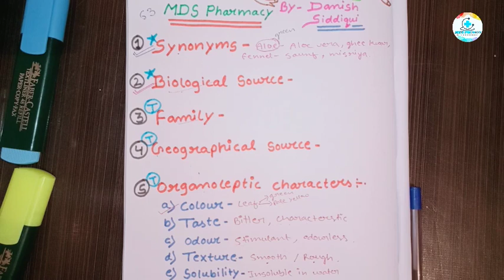🤩 Amazing Tricks to learn Pharmacognosy drugs || D Pharm & B Pharm || Must watch.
Hello everyone ,
I'm Muhammad Danish Siddiqui
                       AND
MDS Pharmacy
We learn about ,  Tricks to learn pharmacognosy drugs ,  According to New Syallabus PCI . Handwritten notes , D Pharm 1st year in detail .
Here in this video , we learn
Tricks to learn :-
👉🏻Family
👉🏻Geographical source
👉🏻Organoleptic characters
👉🏻Chemical Constituents
👉🏻Uses
of Crude drugs of pharmacognosy D Pharm 1st year
If you want notes, please comment in the comment box.

And if any query , comment also .

This Video is also helpful for B.pharm  students.

‎@Kcl Tutorials
‎@Udit Pharmacy
‎@Solution- Pharmacy
‎@E Pharmacy Study
‎@Easy Study Pharmacy
‎@Carewell pharma

Others :-
pharmacognosy in hindi
pharmaceutics 1 d pharmacy
alkaloids pharmacognosy
d pharm class 1st year
d pharma 1st year online classes
d pharmacy 1st year pharmacognosy 1st chapter
pharmacognosy d pharm 1st year chapter 3
introduction to pharmacognosy
d pharmacy 1st year lectures
scope of pharmacognosy
adulteration
d pharma online class
pharmaceutical chemistry d pharm 1st year chapter 1
pharmacognosy chapter 2
the cell d pharma 1st year
d.pharma 1st year syllabus
pharmaceutical chemistry d pharm 1st year
terpenoids pharmacognosy
tissue anatomy and physiology
pharmacognosy chapter 1
pharmacognosy d pharm 1st year 1st chapter notes
pharmacognosy chapter 3
social pharmacy d pharmacy 1st year
cell chapter d pharmacy
definition of pharmacognosy
pharmaceutical chemistry 1 chapter 1
hap d pharma 1st year chapter 1
history of pharmacognosy
history of pharmacognosy d pharma 1st year
pharmaceutical chemistry 1
pharmaceutical chemistry chapter 1

Pharmacognosy notes
D pharmacy notes
Diploma in pharmacy notes
D pharm notes
lectures of D pharma
Pharmacognosy ch 3 notes D pharm 1st year
D pharma 1st year Pharmacognosy
D pharma 1st year Pharmacognosy notes in Hindi and English
MDS Pharmacy
By Drx. Danish Siddiqui.

‎@Kcl Tutorials
‎@Solution- Pharmacy
‎@Carewell pharma
‎@E Pharmacy Study
‎@Easy Study Pharmacy
‎@Udit Pharmacy
‎@RajNEET Medical Education
‎@PHARMAHUTS : Pharmacy & Medical Videos
‎@Shubham Arora - Best Medical Counsellor
‎@Nucleus Medical Media
‎@DoctorJavier E Moreno Medico Alternativo
‎@Dr.Education :Simplified Medical Explanations
‎@Speed Pharmacology
‎@Pharmacology Simplified
‎@Pharmaceutics lecture BY Dr.Shilpi Prasad
‎@Review pharmaceutical Drug
‎@Pharmaceutical Calculations
‎@Biochemistry by Dr Rajesh Jambhulkar
‎@Quick Biochemistry Basics
‎@MDS pharmacy
‎@Pharmacy Dictionary By Pushpendra Patel
‎@pharmacy friend
‎@DIPLOMA IN PHARMACY CLASSES RICHA

human anatomy and physiology d pharmacy 1st year chapter 1
scope of anatomy and physiology
pharmaceutics 1
classification of crude drugs in pharmacognosy in hindi
alkaloids pharmacognosy
introduction to pharmacognosy
scope of pharmacognosy
adulteration
pharmacognosy chapter 2
terpenoids pharmacognosy
pharmacognosy chapter 1
pharmacognosy chapter 3
definition of pharmacognosy
history of pharmacognosy
pharmaceutical chemistry 1
pharmaceutical chemistry chapter 1pharmacognosy notespharmacognosy drugs tricks